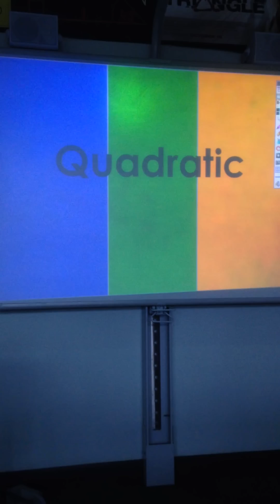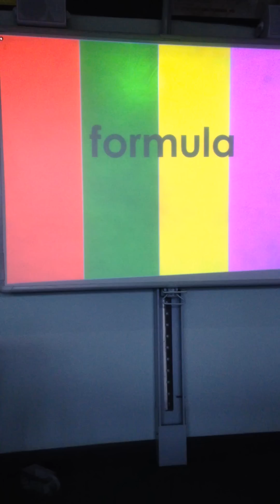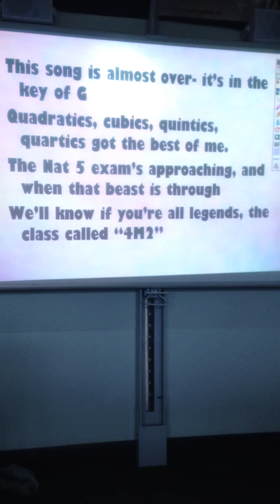Mr Smith's Quadratic Formula With Bells On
The quadratic formula song performed by Grange Academy's Mr Smith- joined in the chorus by 4M2 playing tuned bells...